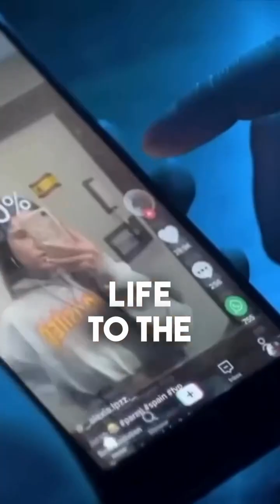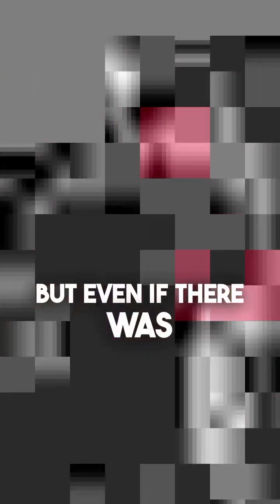AI Expert Abdalla Kablan x On My Way Podcast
“Intelligence without wisdom is a loaded gun in the wrong hands.”

25-year AI expert Abdalla Kablan sat down with me to expose the real risks of AI — and how we must evolve to survive the future.

This isn’t sci-fi. This is happening now.